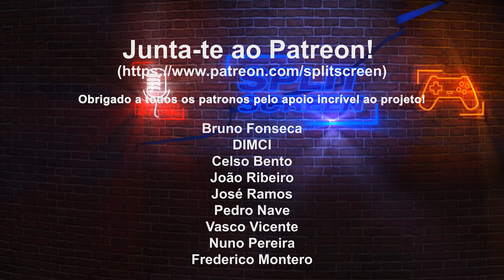Lua e Terra destruída, à procura de novo lar... (IXION review)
Fiquem com a review de IXION, um city building espacial, com uma história e premissa muito interessante, mas um gameplay desafiante.

🔽🔽🔽 SETUP  🔽🔽🔽
Setup:

PSN - RPARREIRA
STEAM - RPARREIRA
UPLAY - SplitScreenPT
ORIGIN - Split-ScreenPT